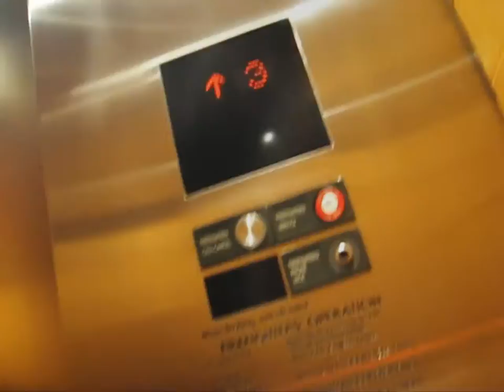BigZae Gettin Dough (Official music video)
Big Zae Hot New Mix Tape, Video just shot this Week! directed by CEO. Babydzy.